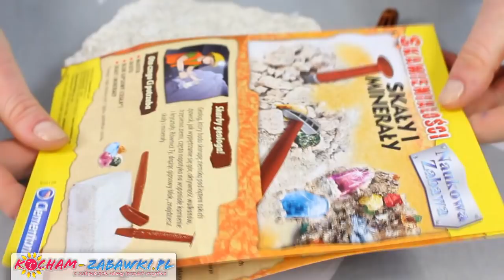Clementoni - Rock & Mineral Collection Kit / Skamieniałości Skały i Minerały - 60057 - Recenzja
Ten naukowy zestaw pozwoli Ci dokonać fantastycznych odkryć. Przy pomocy dołączonych narzędzi będziesz mógł drążyć w gipsowym bloku i znajdować prawdziwe, wspaniałe kamienie z których stworzysz swoją kolekcję.

Zawartość Zestawu:
Młotek
Dłuto
Blok gipsowy
Skały i minerały (biały marmur, zielony marmur, czerwony marmur, granit, kwarc ametyst, kwarc różowy)
Ilustrowana instrukcja

Wymiary opakowania: 21 x 15,5 x 6 cm.

Rock & Mineral Collection Kit - from series Science & Play Archeofun from Clementoni.